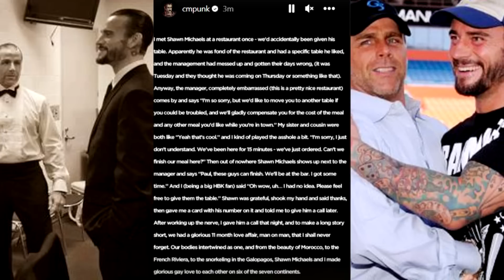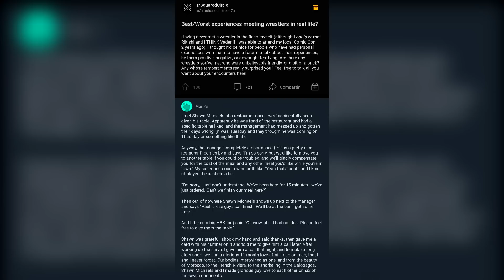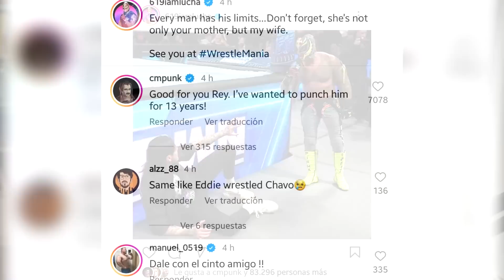CM Punk y su historia de AMOR con Shawn Michaels